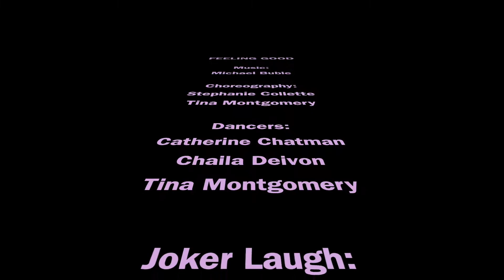Feeling Good by Michael Buble Chair Dance and Jazz Dance Choreography - Feels Halloween 2021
Feels - Halloween Showcase at Bastet Dance Fitness
Choreography by: Tina
Performed by: Tina, Catherine, Chaila
Song: Feeling Good by Michael Buble
Filming by: Jason
Editing by: Wendy